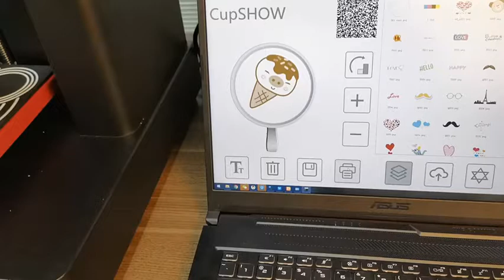2022 New CSC1-4 CISS four cup coffee printer